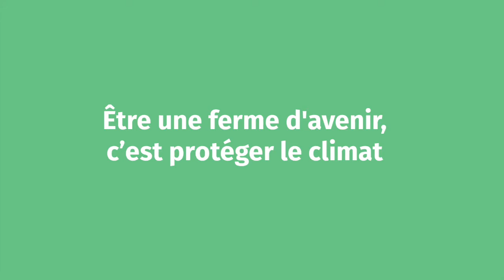Etre une ferme d'avenir, c'est protéger le climat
Les petites fermes, bio, qui commercialisent en circuits courts protègent le climat. Témoignages des lauréats du concours 13 Fermes d'avenir.
Soutenez la plus grande campagne de financement participatif dédiée à l'agriculture écologique, innovante et désirable